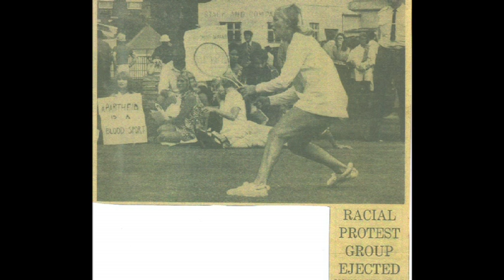art.afterhours – Politician Meredith Burgmann on being an activist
Talk in association with the new contemporary galleries, featuring the John Kaldor Family Collection.

Meredith Burgmann, politician and activist, talks on the topic "I was a teenage demonstrator: sex, race and war in the 60s and 70s".

Meredith Burgmann talks about her arrest-prone early political activity against the backdrop of conservative Australia and the beginnings of New Left ideology, anti-Vietnam, anti-apartheid, land rights, green bans and women's lib activism.

Wednesdays
5pm - 10pm
Free admission